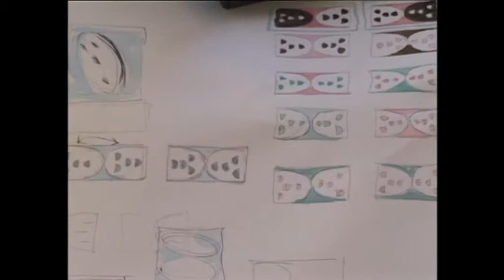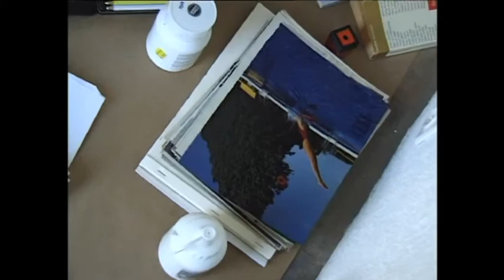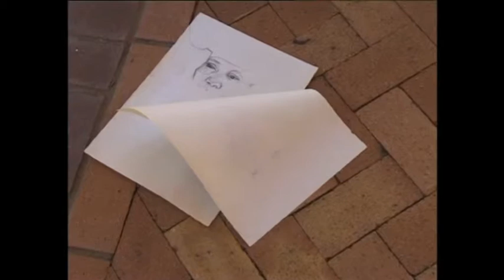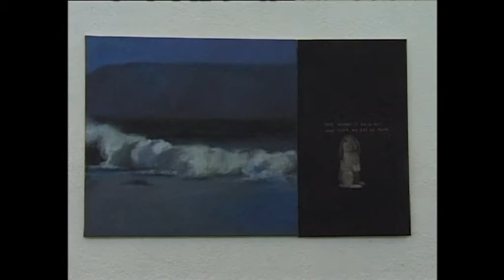Etaneno, ein museum im bush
Attempting to communicate about a very far away art project in the Namibian bush, this film was made on dv in 1999. Some Europeans interested in art helped the project to go on as sponsors. In the meantime this art project in fact has grown into an ongoing contact to a Namibian village and township. There are plans to extend the participation of artists of southern African countries.

In November 1999 a second group of artists were visiting the museum, this movie is a documentation of this visit. The group: Holger Bunk, Barbara Engel, Hartmut Geerken, Alfonso Hüppi, Yeon Shin Kim, Tamara Khundadze and Stefan Sous.